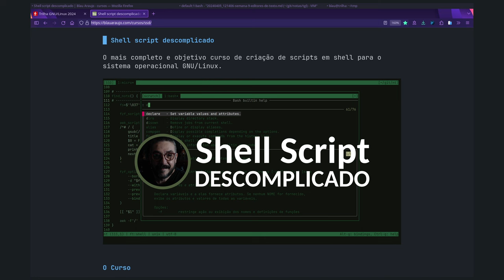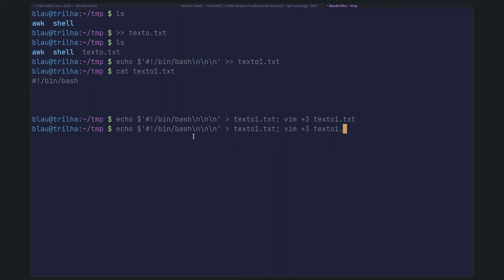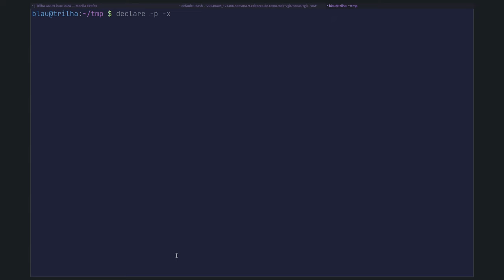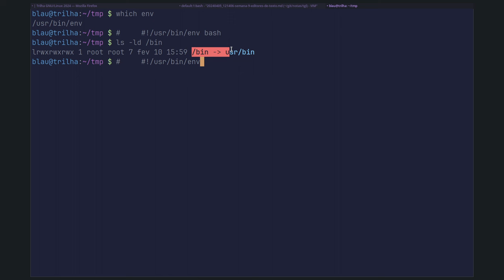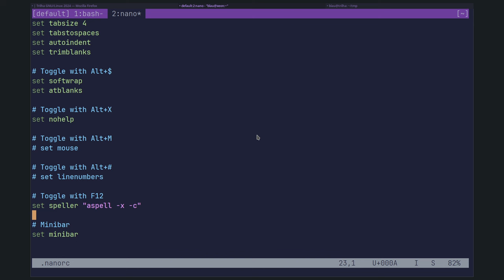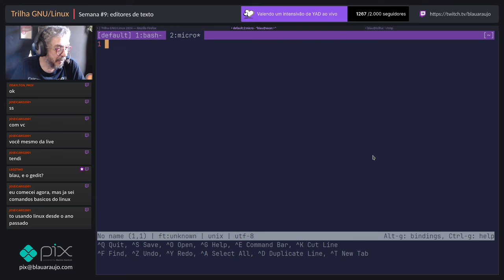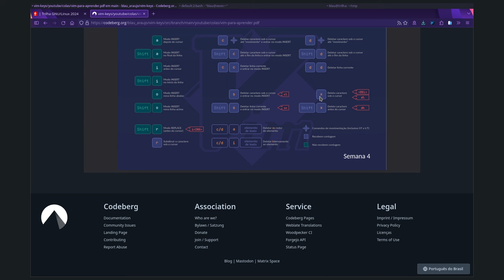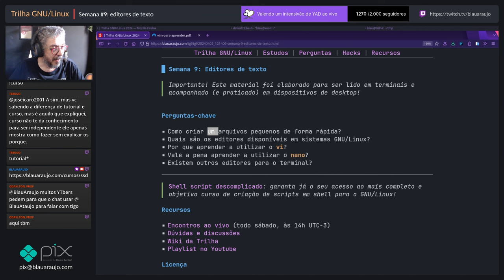[Trilha GNU/Linux] Semana #9: editores de texto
Tem curso em vídeo novo na área! 😁

Este vídeo é a íntegra da transmissão de sábado, 06 de abril de 2024.

Participe dos encontros da Trilha ao vivo, todo sábado às 14h (UTC-3) na Twitch TV:

Muito obrigado!